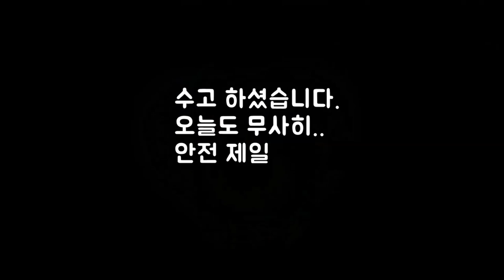보양토 하차 하는 지게차(Get off at pallet by a forklift)#0131